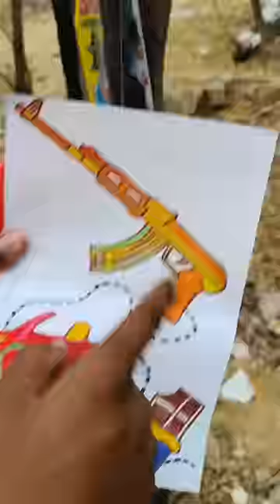With the help of the AK-47 small gun I got.